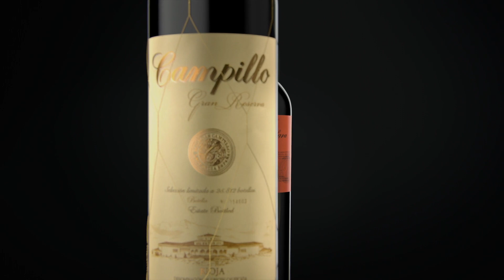Bodegas Campillo. 'La culminación de un sueño'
La culminación del sueño de la familia que se encuentra detrás de Bodegas Campillo fue crear su impresionante bodega en el corazón de la Rioja Alavesa, en Laguardia.
Por ello, decidimos adentrarnos en cada rincón de la finca, de la bodega, a vista de drone. Sentirnos parte del entorno, de la naturaleza, y formar parte de cada gota de vino dentro de la bodega.

Realización: Ezequiel Degastaldi
Fotografía: Jose Luis Roig
Creatividad: Tomás García
Montaje: Marlene Guibert